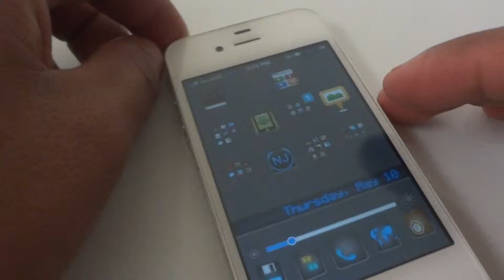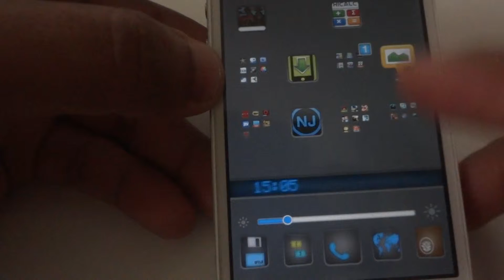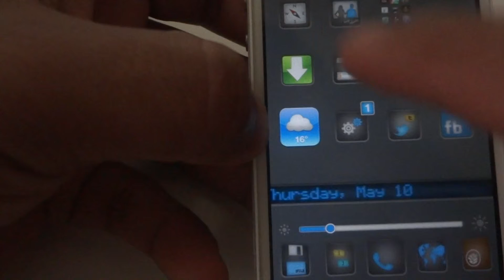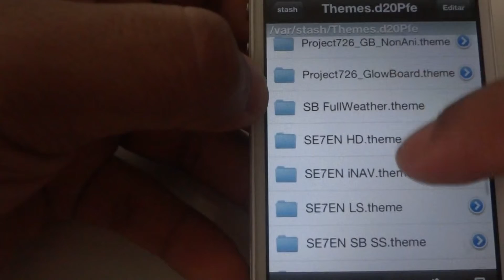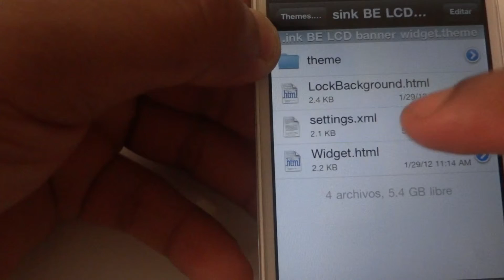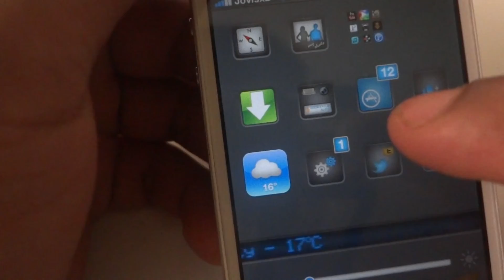Sink Black Edition HD Theme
en este video les traigo este tema completo ojala les guste si tienen una dda no olvide en preguntar

Crador  sriozzz
Precio   $ 2.00
Repo  modmyi
twitter  sriozzz